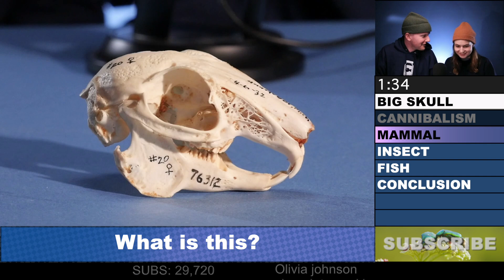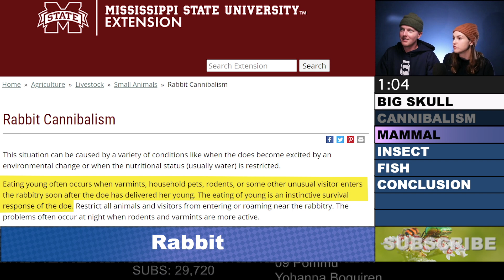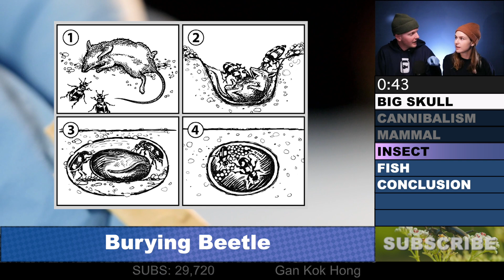4 Animals That Eat Their Babies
All of these animals eat their babies. Sloth bears, rabbits, burying beetles, sand gobies, and more.

Specimen use made possible by the University of Michigan Museum of Zoology